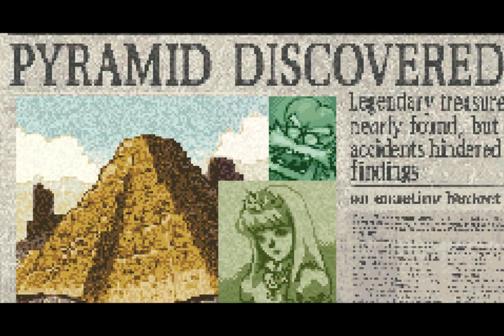Wario Land 4 (2001) Game Boy Advance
0:00 Intro

[Entry Passage]
2:59 Hall of Hieroglyphs
6:43 Boss: Spoiled Rotten

[Emerald Passage]
9:05 Palm Tree Paradise
14:02 Wildflower Fields
23:14 Mystic Lake
30:45 Monsoon Jungle
41:25 Boss: Cractus

[Ruby Passage]
44:08 The Curious Factory
53:31 The Toxic Landfill
1:05:59 40 Below Fridge
1:15:55 Pinball Zone
1:28:26 Boss: Cuckoo Condor

[Topaz Passage]
1:31:10 Toy Block Tower
1:39:43 The Big Board
1:49:36 Doodle Woods
1:58:51 Domino Row
2:06:10 Boss: Aerodent

[Sapphire Passage]
2:09:45 Crescent Moon Village
2:21:19 Arabian Night
2:31:43 Fiery Cavern
2:39:22 Hotel Horror
2:48:30 Boss: Catbat

[Golden Pyramid]
2:51:45 Golden Passage
2:57:11 Boss: Golden Diva

3:00:25 Ending/Credits